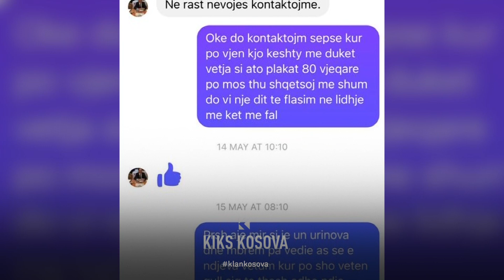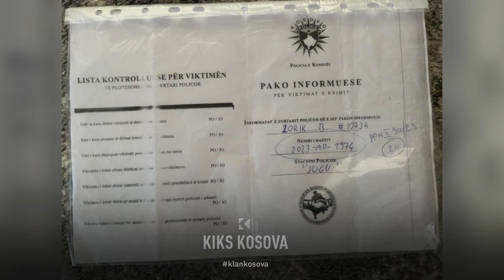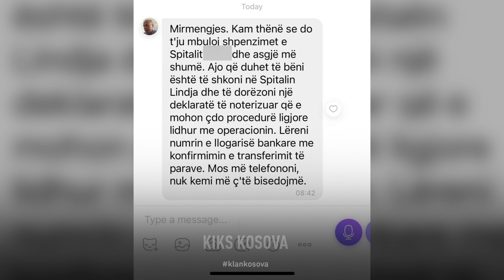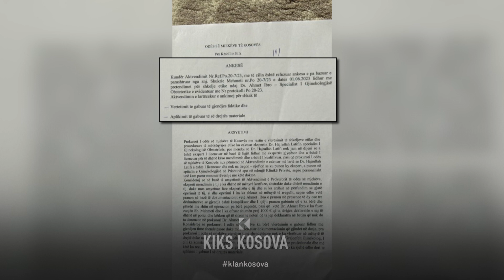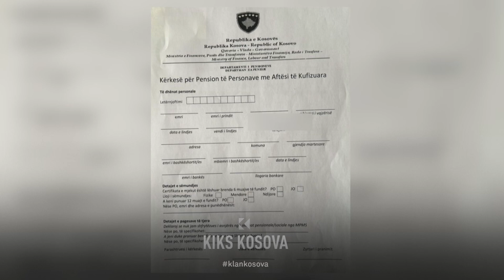38-vjeçarja nuk ka para ta paguajë ndërhyrjen jashtë vendit,gabimin e doktorit e paguan me depresion